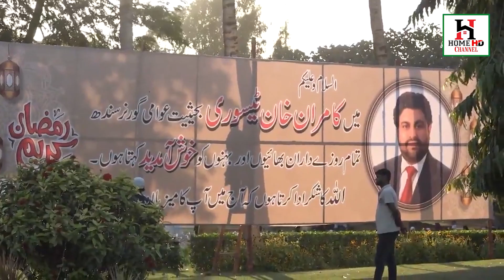Murshid Hospital invited by Governor House for the Iftar Dinner.HOST .M RAMZAN ALI